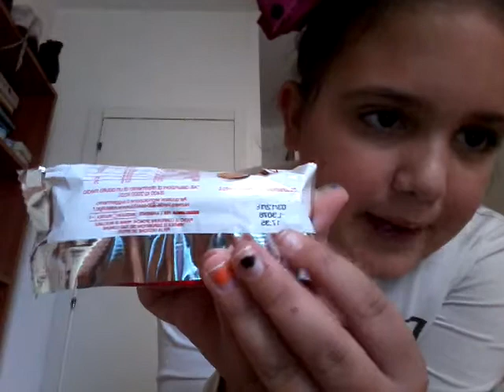Assaggiamo i discotti la sottomarca del ringo saranno buoni?❤